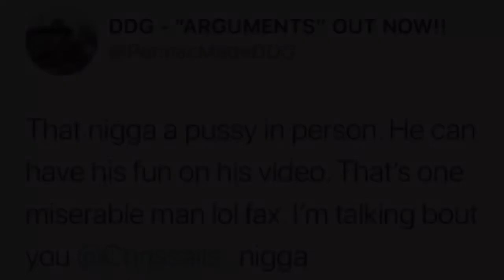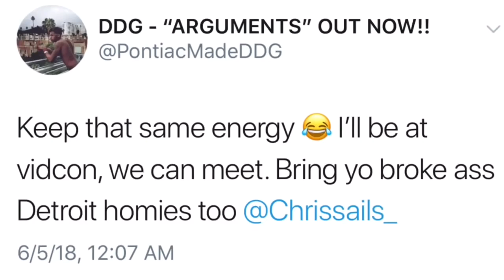DDG Vs Chris Sails Beef Wanna Fight